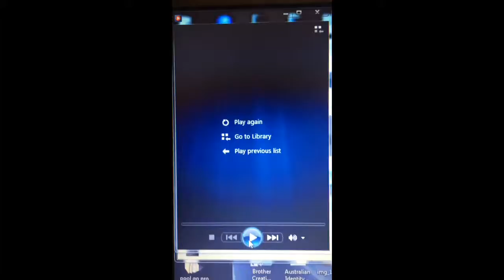Schoolies dance battle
I will not stand for an America where Fox News cronies and North Korean dictators can corrupt our civil rights